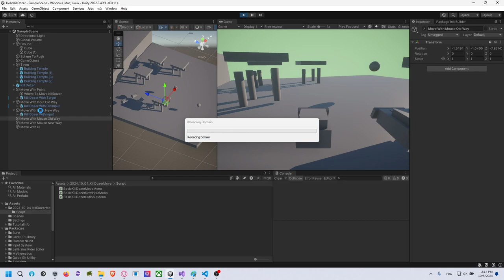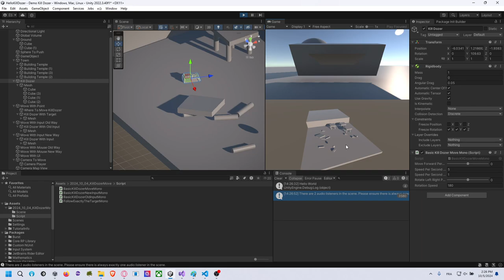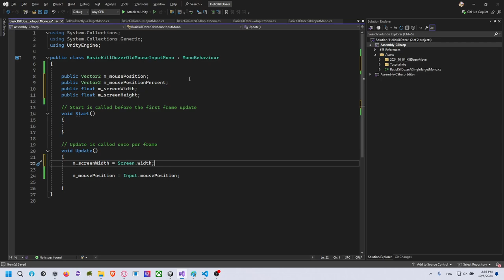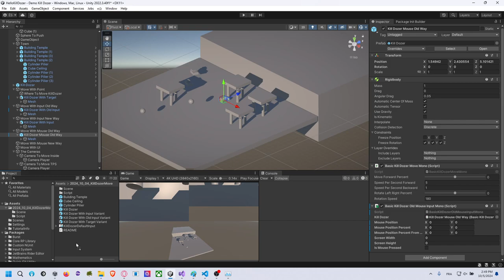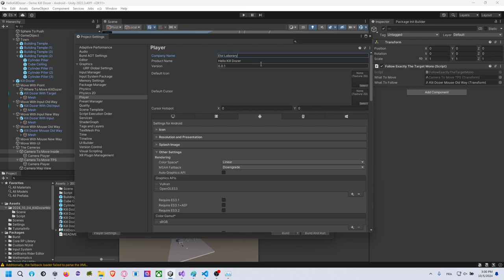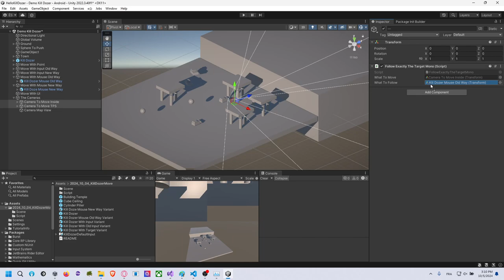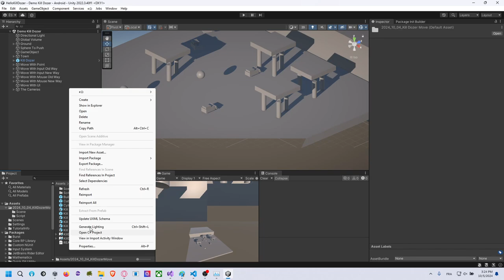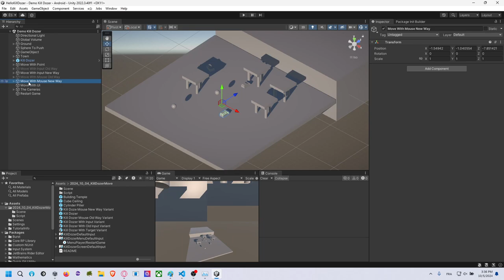SharpThemAll, part 3: KillDozer sur Android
0:00 Introduction
3:05 Les Vector2
6:37 Utiliser plusieurs caméras
11:23 Faire que la caméra suive une cible
13:58 Placer la caméra en vue TPS et FPS
21:26 Old Input ScreenPosition
28:23 Conversion de pixels en pourcentage d'écran
34:08 Passer de la souris à un joystick (0.5, 0.5)
37:00 Exporter l'application sur Android
37:31 Utiliser SCRcpy pour Android
38:29 Passer le téléphone en mode développeur
40:36 Configurer le projet pour Android
42:07 Définir le nom du package
43:14 Version de l'application
44:52 Choisir l'API cible
48:00 Conflit entre l'ancien et le nouveau système d'input
51:23 Convertir le script Input en InputActionReference
55:08 Utiliser ReadValue float
56:23 Créer un mapping Input Action
57:28 Ajouter un map et une action en Vector2
58:45 Ajouter pointeur, laser, souris et doigt
59:15 Ajouter la pression
1:01:15 Ajouter les mappings à l'Input Reference
1:01:46 Activer les touches à écouter
1:02:32 Démo avec la souris
1:02:43 Configurer le build pour le nouveau système seulement
1:04:25 Builder
1:08:42 Démo sur Android
1:08:55 Ajuster lumière et aliasing
1:10:54 Ajouter la touche "Restart Game"
1:11:47 Cancel any
1:14:01 Créer un InputActionRef vers UnityEvent
1:15:15 Relancer le niveau en cours
1:18:44 Démo : Recharger la scène